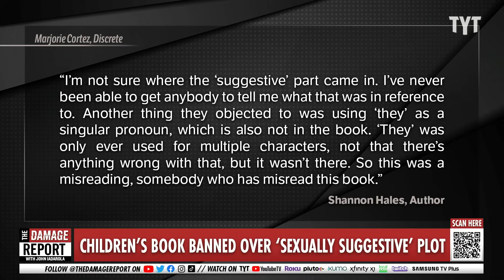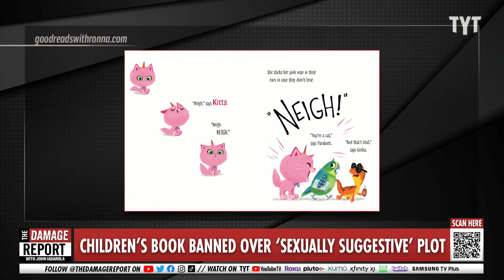Right-Wingers LOSE Their Minds As Insane Book Banning Lies Get Even WORSE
Utah author Shannon Hales fires back at unbelievable claims that her new book “Itty-Bitty Kitty-Corn” is sexually suggestive and more as school libraries are forced to pull the kids book due to right-wing hysterics. Francesca Fiorentini and Sen. Nina Turner break it down on The Damage Report.

Utah author’s children’s book about a kitten is being pulled from school libraries over claims it is ‘sexually suggestive’

"Utah author Shannon Hales’ inspiration for her children’s book “Itty-Bitty Kitty-Corn” was her children.

To illustrate her point, she projected several photographs of one of her kids dressed in a variety of costumes on a wall during a recent presentation at the University of Utah’s J. Willard Marriott Library.

“Look how sweet she is,” said Hale, beaming with pride.

“What I’ve learned from being a parent is the same kid has a lot of different ways of being, a lot of different identities that they try on. Their favorite animal changes every week. Their favorite color changes every week. They can be complex and interesting,” said Hale, speaking during an event in observance of Banned Books Week."